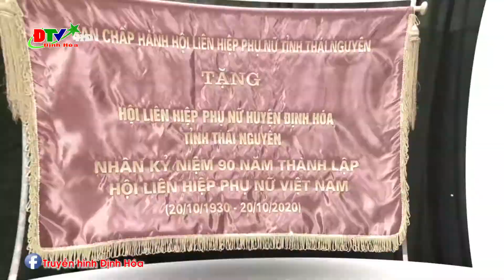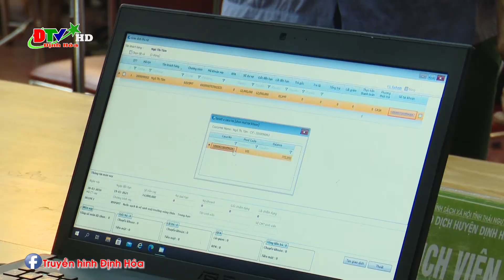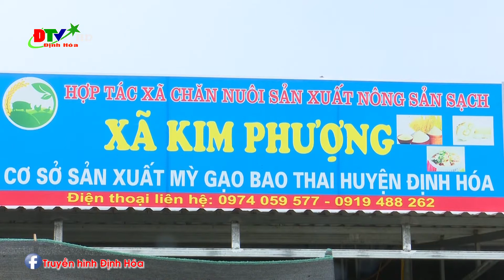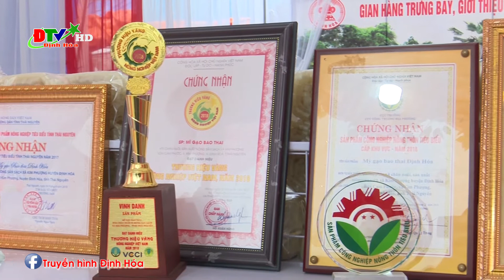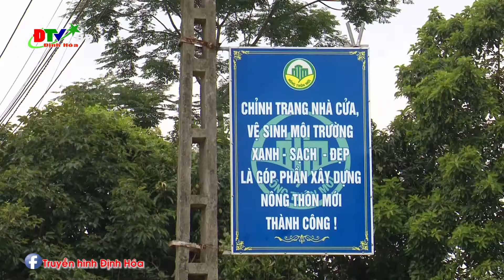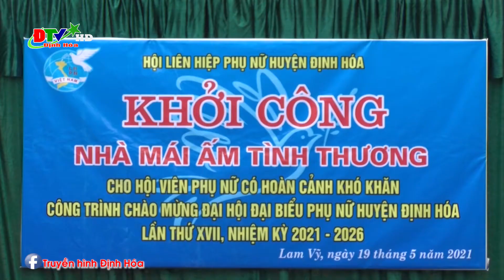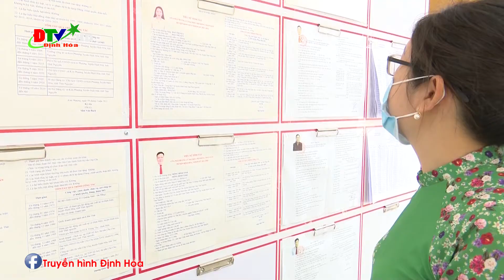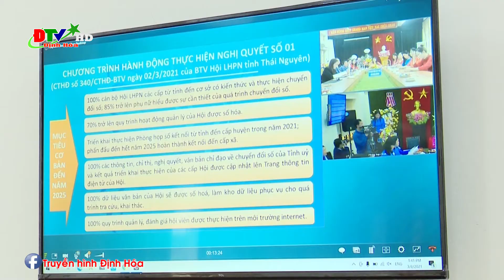Hội liên hiệp phự nữ Định Hóa: Nhiều kết quả nổi bật trong nhiệm kỳ 2016 - 2021